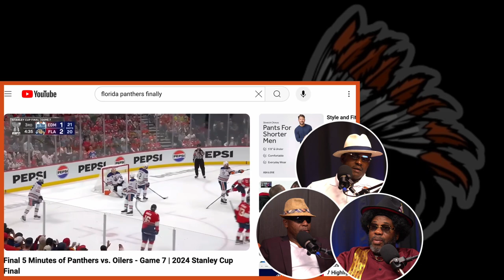The Biggest Sports Betting Scandal That Nobody Talks About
Sports Betting: The Hidden Industry Secret
Get ready to dive into the electrifying world of sports betting with "How Sports Betting Is Changing the Game"! 🏒💰 Ever wondered why everyone's suddenly glued to hockey games? It's because sports betting is taking over, and it's changing how we watch and engage with sports. The Hall breaks down the impact of betting on sports viewership, bringing you candid and sometimes chaotic insights from Uncle Calvin AKA Cactus Jack.

From the rise of online betting platforms to the cultural shifts on how fans engage with their favorite sports, this video explores it all. Let's settle this on The Hall – is sports betting enhancing the game or just adding more noise? Tune in for some unfiltered opinions, lots of laughs, and real talk about the future of sports.

Join the conversation, and let's see where you stand! 🏆